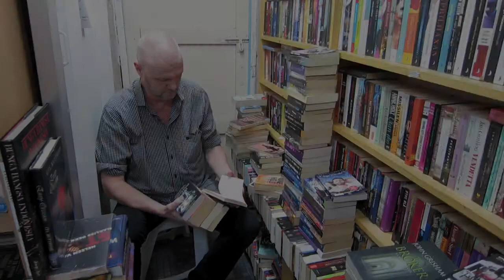Bäst i Bankan - Elite Used Books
Jan tipsar om Elite Used Books.